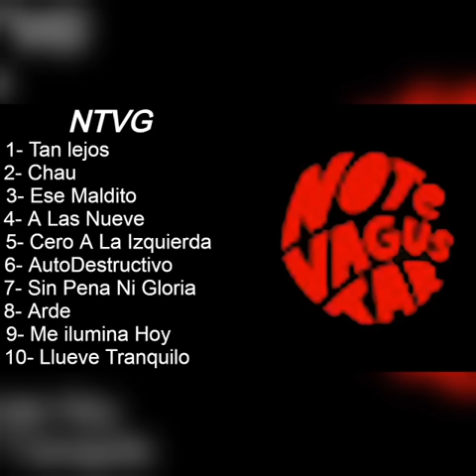Enganchados De No Te Va A Gustar